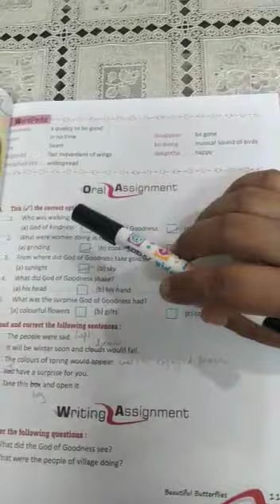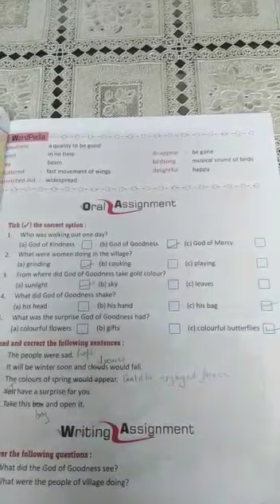Class-3rd, English (R), Ch-3 - Beautiful Butterfly 🦋